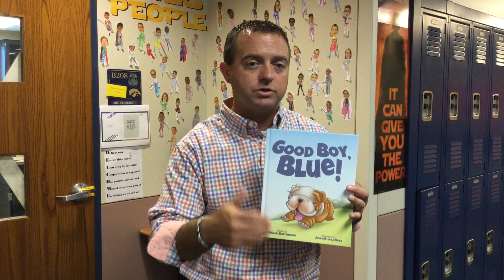Soaring with Mr. Gearlds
"Soaring with Mr. Gearlds" is a weekly video created to highlight the awesomeness that takes place at the Decatur Blue Academy each week.  This week I am stopping by Mr. Powers' classroom to check out the Scientific Action going on with Powers People.  Creativity, Collaboration, and Lots of Energy on display daily at Blue!